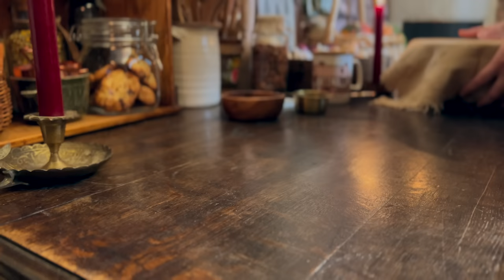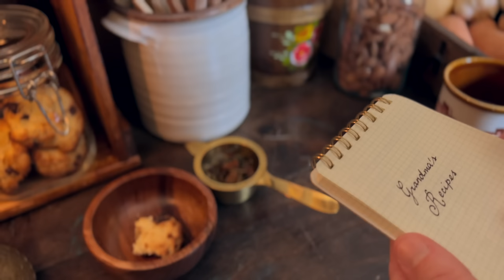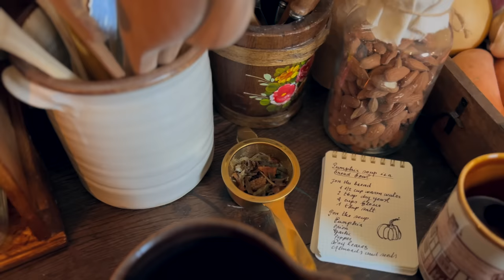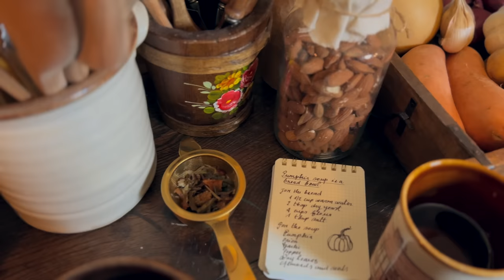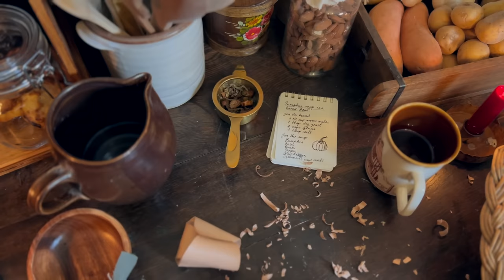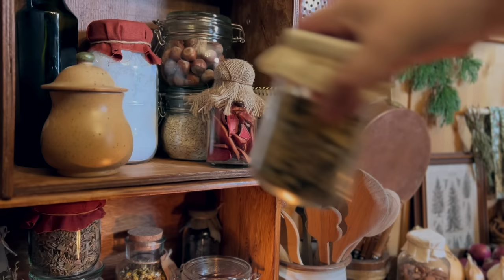A rainy day at Mrs Warmwood's forest cabin 🍂 A cosy tale by the fireplace | Fall Cottagecore ASMR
Welcome to Mrs Warmwood's cosy forest cottage! 🌲🧺 In today's video our character bakes bread, makes pumpkin soup and carves a wooden spoon to add cosiness and warmth to a rainy day.

Surrounded by the lovely accents of her cosy cabin and the comforting crackling sounds of the fireplace, she remembers the stories that her grandma used to tell her as a child. It seems that the Tales of Mrs Warmwood were a huge influence in her life, don't you think?

Thank you to the Prop Funders: Lunacia, Awkward Birb, Abbey, Anastasia, Hayden, Diane, Barbara and Winnie.
Thank you to the Creator Champions: Becky, Chloe, Brittany, Julie, Rocco and Małgorzata.

🍁 𝐒𝐩𝐞𝐜𝐢𝐚𝐥 𝐓𝐡𝐚𝐧𝐤𝐬
SON DE FLOR
My beautiful dress was kindly gifted by @sondeflor
Son de Flor is a slow fashion brand, committed to ethical and sustainable production.

🕰️ 𝐂𝐡𝐚𝐩𝐭𝐞𝐫𝐬
00:00 Intro
01:19 Homemade bread and storytime
05:15 Pumpkin soup
08:48 Homemade bread (2nd part)
10:00 Carving a wooden spoon
16:38 Tyding up (dusting brush and broom)
18:00 Pumpkin soup and lunchtime
24:00 Outro (tea by the fireplace)

Thank you for your support, dear friends!

With love,
Indoora